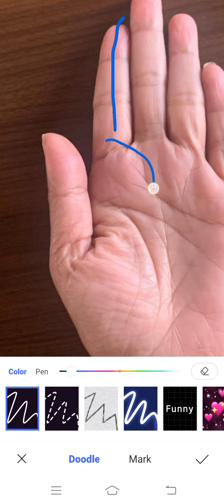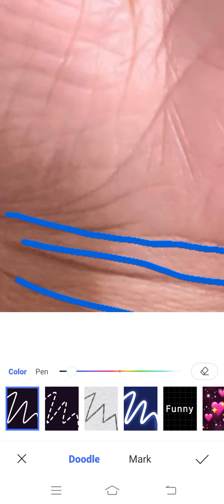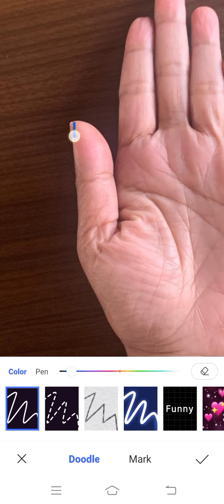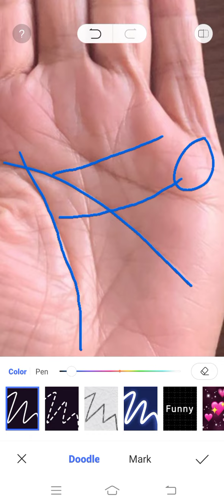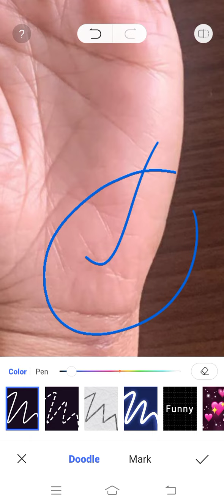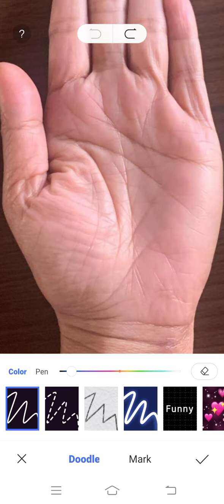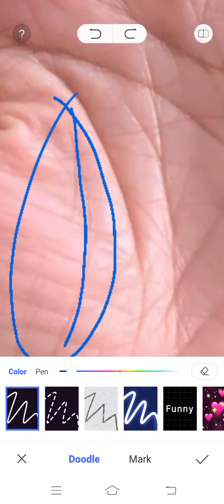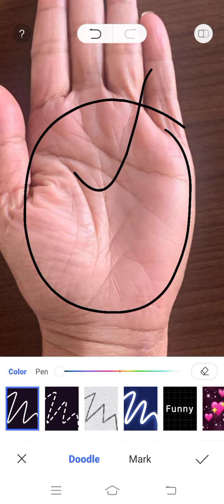आने वाला साढे तीन वर्षों के बाद का समय बेहतरीन परिणाम देने वाला होगा ।।।।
यदि हमारी हथेली में ग्रह दशा इस प्रकार से हो तो निश्चित ही जीवनकाल में आने वाला समय बेहतरीन परिणाम देने वाला होगा

 दोस्तों यदि आप हस्तरेखा में रूचि रखते हैं या सीख रहे हैं तो हमने आपकी सुविधा के लिए एक नया चैनल शुरू किया है जिसमे केवल जानकारी से भरे विडियो हर दिन डाले जाते हैं
चैनल का लिंक नीचे लिखा है